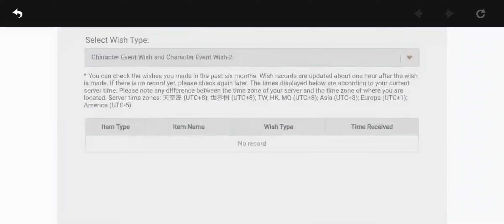Heaven has blessed upon my lowly soul